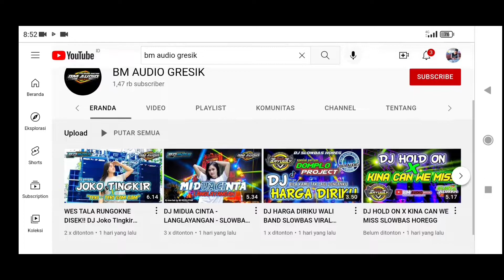Box CBS Nogosari 115 Box Sejuta Umat!!!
info pemesanan :
Khusus Wa : 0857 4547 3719
ALAMAT :
JL.PILANGSARI DS. KEDUNGPRING
KEC.BALONGPANGGANG_KAB.GRESIK

Juga menerima pembuatan box speaker custom berbagai macam model dan ukuran

Info lebih lanjut cek di bio